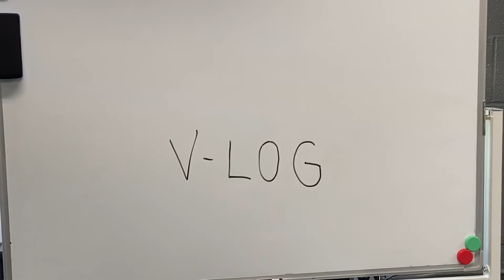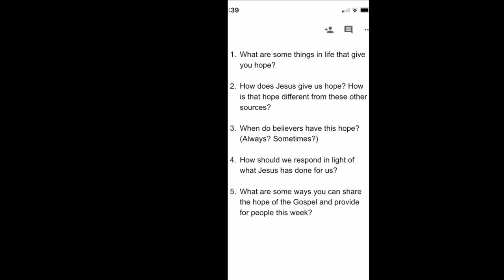Youth Blog 1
Check our first youth blog as Andrew leads a discussion on the prophecy in Isaiah 49-53!